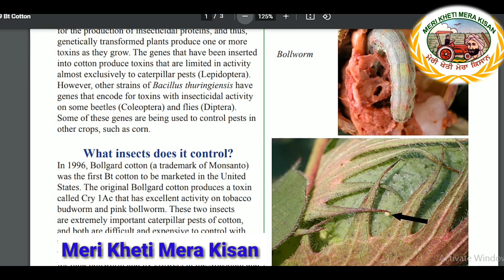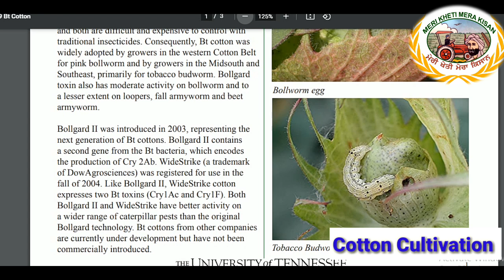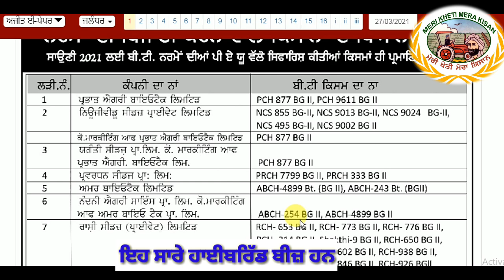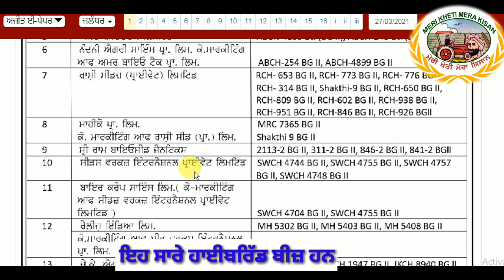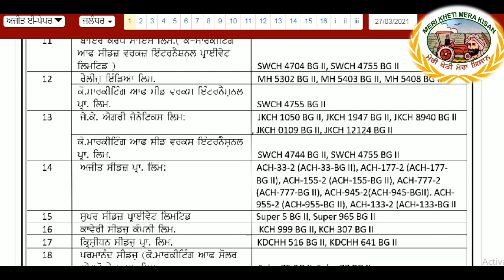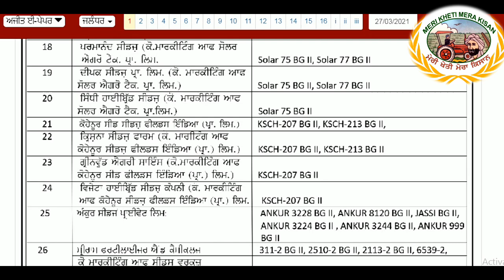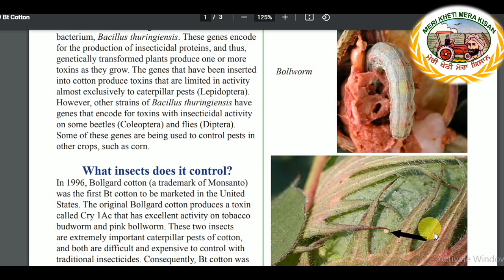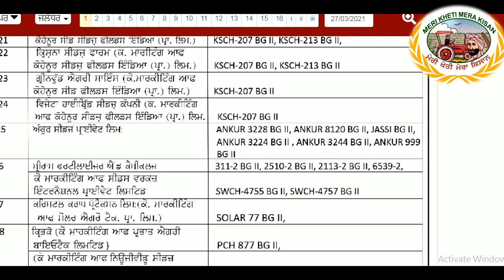BT Cotton Hybrids recommended for Punjab by PAU (ਬੀਟੀ ਨਰਮੇ ਦੇ ਪ੍ਮਾਣਿੱਤ ਹਾਇਬਰਿੱਡ) Shergill Markhai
BT Cotton Hybrids recommended for Punjab by PAU discussed in this video. List of BT hybrids given in below link:-
ਪੰਜਾ਼ਬ ਖੇਤੀਬਾੜੀ ਯੂਨੀਵਰਸਿਟੀ ਵੱਲੋਂ ਬੀਟੀ ਨਰਮੇ ਦੇ ਪਾ੍ਈਵੇਟ ਕੰਪਨੀਆਂ ਦੇ ਸਿਫਾਰਿਸ਼ ਕੀਤੇ ਹਾਇਬਰਿੱਡ ਬੀਜਾਂ ਬਾਰੇ ਜਾਣਦੇ ਹਾਂ ! ਨੋਟ ਪੰਜਾਬ ਖੇਤੀਬਾੜੀ ਯੂਨੀਵਰਸਿਟੀ ਵੱਲੋ ਸਿਫਾਰਿਸ਼ ਕੀਤੀਆਂ ਕਿਸਮਾਂ ਹੀ ਪ੍ਮਾਣਿੱਤ ਕਿਸਮਾਂ ਹਨ!